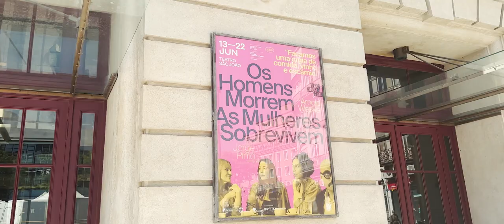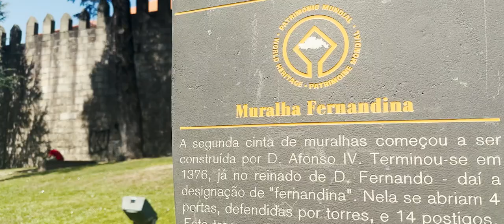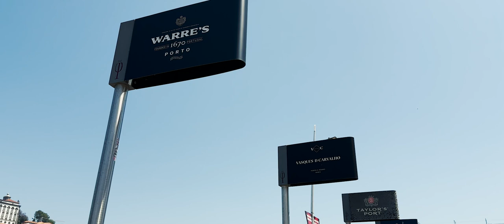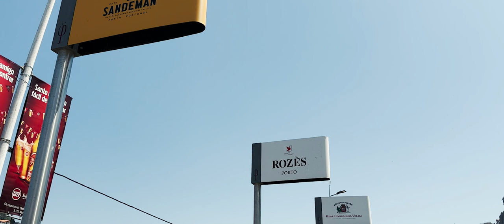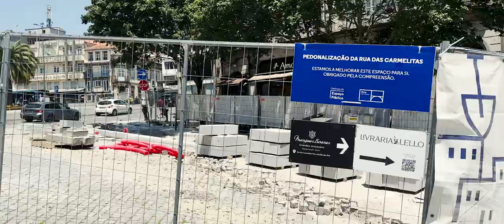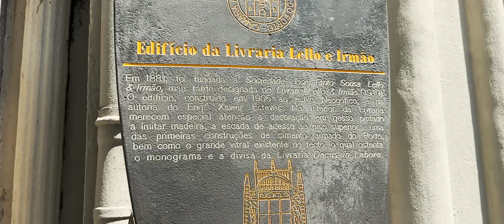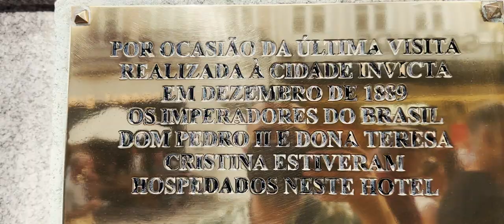PORTO E VILA NOVA DE GAIA em um ROLÊ incrível!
O ROLÊ DE HOJE desta semana é uma volta pela cidade do Porto e de Vila Nova de Gaia, no norte de Portugal! Vem comigo!

É gratuito! É SÓ DAR PLAY!

APRESENTADOR
FABIANO CAFURE

PRODUTORA
KREATORI FILMES

DISTRIBUIÇÃO
CANAL O CUBO

LOCAÇÃO
PORTO E VILA NOVA DE GAIA